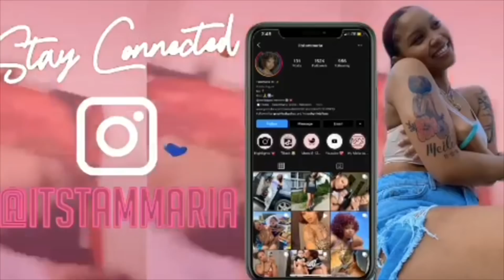Day In The Life VLOG// SPENDING TIME WITH MY MOMMY FRIENDS!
Hey there‼️ If you have any questions, suggestions, or video ideas drop them in the comments.

Join my growing family for new content! 💓